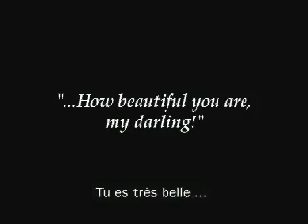Environment.AVI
ART IN MOTION PRODUCTION